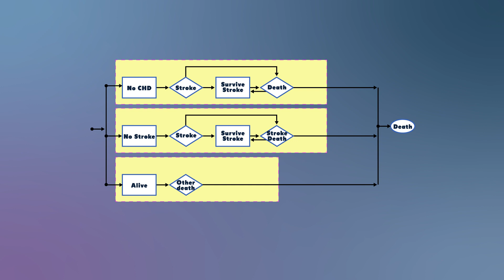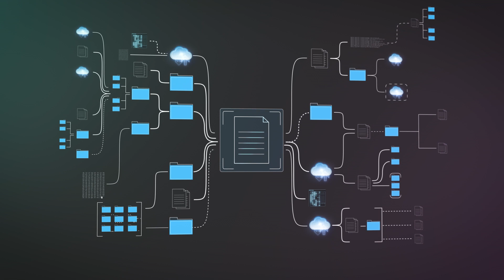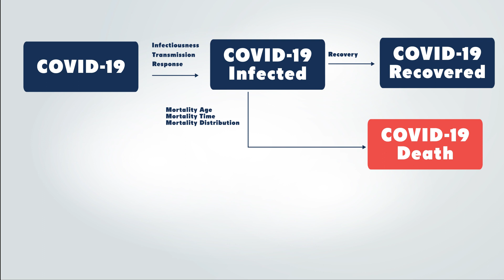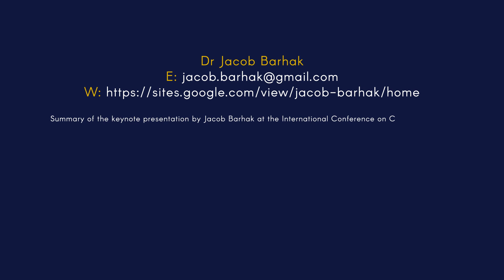The Reference Model for Disease Progression: Explaining COVID-19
Computational modelling allows researchers to simulate and study complex systems – including disease – at multiple levels, powered by significant achievements in computing power and software. Dr Jacob Barhak is an independent Computational Disease Modeller. He draws on his multidisciplinary expertise to help machines comprehend healthcare.